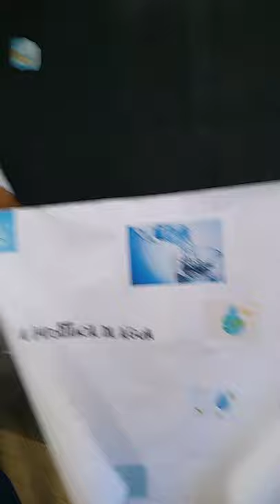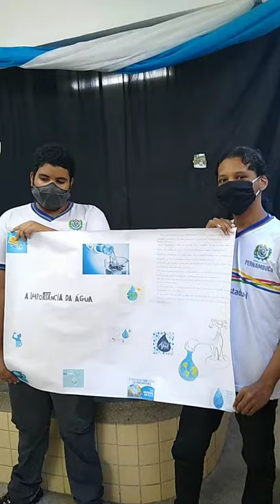21/05/2021 - PROJETO AQUA - 1C 1 APRESENTAÇÃO DOS SEMINÁRIOS WORLD WATER DAY 2021 - ESCOLA BEBERIBE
O Dia Mundial da Água, foi instituído pela ONU em 1992, com o objetivo de reforçar a importância da água em nossas vidas e ao meio ambiente, procurando preservá-la. O Professor Wellington AQUA, procura fazer a sua parte promovendo seminários na escola feitos pelos estudantes.

World Water Day, was established by the UN in 1992, with the aim of reinforcing the importance of water in our lives and the environment, seeking to preserve it. Professor Wellington AQUA, seeks to do his part by promoting seminars at the school by students.

Neste ano de 2021, devido a pandemia pelo COVID-19. Nossos seminários que ocorreriam no dia 22 de do mês de Março, foram prorrogados para o dia 21 do mês de Maio.
Nossas turmas de aproximadamente 40 Alunos cada, foram divididas em duas de 20 Alunos, como também os estudantes que não puderam participar presencial, fizeram sua participação remotamente, tudo para evitar aglomeração. Mas deu tudo certo! Parabéns a todos!

This year 2021, due to the COVID-19 pandemic. Our seminars that would take place on the 22nd of March, have been extended to the 21st of May.

 Our classes of approximately 40 students each were divided into two out of 20 students, as well as students who were unable to attend in person, made their participation remotely, all to avoid crowding. But everything worked out! Congratulations to all of you!